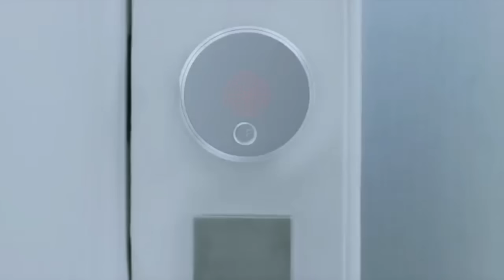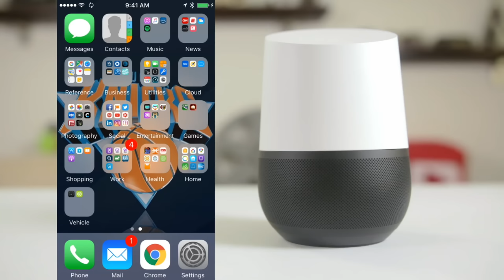Google Home New Smart Home Integration - 3.28.17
At a Google event in London this morning Google announced that Google Home will allow voice control with devices from August, Best Buy’s Insignia Connect, LIFX, Rachio, TP-Link, Vivint, & Wink. With several products and systems available from these manufacturers Google Home is expanding the range of voice control devices and smart home support within its ecosystem. Before adding the new companies, Google Home only provided voice control with Nest, Honeywell, Philips Hue, and Smartthings.

Companies such as First Alert, Frigidaire, Logitech, Geeni, and Anova are also adding home automation integrations in the near future.

Google Home Info and Pricing

Title: Company Picnic
Composer: Todd Jones
Album: StackTraxx V12: Corporate Stacks 1

You do not pay more by clicking these links than if you just went to Amazon or B&H Photo on your own. I use all of the proceeds to buy additional gear to review, increase my production quality, and create tutorials to help you improve your videos.